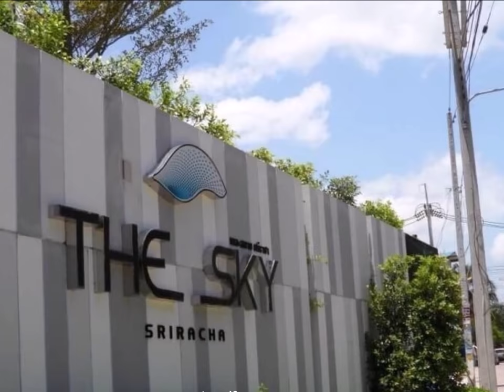เช่า, เดอะสกาย คอนโด ศรีราชา, ชั้น8, 1 ห้องนอน ห้องมุม วิวภูเขา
ให้เช่า, เดอะสกาย คอนโด ศรีราชา ชั้น8 ขนาดห้อง 46 ตารางเมตร 1 ห้องนอน ห้องมุม วิวภูเขาสวย ที่จอดรถ 1 คัน ตกแต่งสวย อยู่ความเจริญและ ใกล้ธรรมชาติ อากาศ พร้อมแหล่ง ช็อปปิ้ง, โรงเรียน, โรงพยาบาล ด้วยมาตราคุณภาพสังคมญี่ปุ่น

เฟอร์นิเจอร์ครบ: เคานเตอร์ครัว, โต๊ะอาหาร, โซฟา, โต๊ะ, โต๊ะกลาง, ตู้วางทีวี, เตียงพร้อมที่นอน, ชั้นวางของ, ตู้เสื้อผ้า, โต๊ะเครื่องแป้ง
สิ่งอำนวยความสะดวก: ตู้เย็น, เครื่องซักผ้า, เครื่องปรับอากาศ, เตา, เครื่องดูดควัน, ไมโครเวฟ, ทีวี, เคเบิ้ลญี่ปุ่น

จุดเด่นโครงการ: ศรีราชา เป็นเมืองที่อยู่ในส่วนหนึ่งของ โครงการพัฒนาเขตพิเศษฝั่งตะวันออก (EEC) ระเบียงเศรษฐกิจตะวันออก ซึ่งอยู่ท่ามกลางแหล่งงาน แหล่งท่องเที่ยว มีนักลงทุนและนักท่องเที่ยวจำนวนมาก

[สิ่งอำนวยความสะดวก] อาทิเช่น สระว่ายน้ำ ห้องออกกำลังกาย ร้านซักรีด ฯลฯ
-ระบบรักษาความปลอดภัย 24 ชั่วโมง คีย์การ์ด ระบบกล้องวงจรปิดรอบโครงการ
นิคมอุตสาหกรรมแหลมฉบัง, AEON.Mall ศรีราชามี Max Value, เจ พาร์ค, โรบินสัน และร้านอาหาร, สปา และร้านค้าขายของสำหรับชาวญี่ปุ่น
โรงพยาบาล พญาไท ศรีราชา, โรงพยาบาล สมิติเวช ศรีราชา
มหาวิทยาลัยเกษตรศาสตร์ . โรงเรียนอัญสัมชัญ ศรีราชา, โรงเรียนเซนต์ปอล, โรงเรียนดาราสมุทร